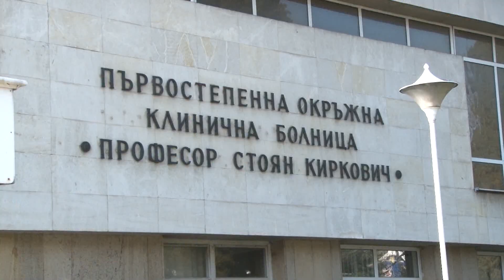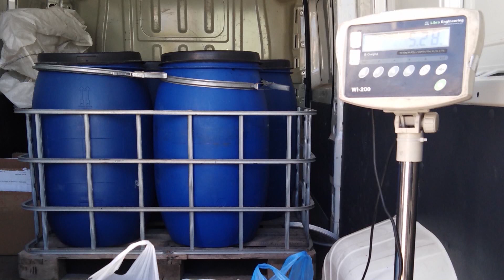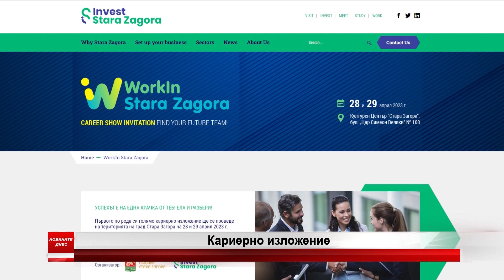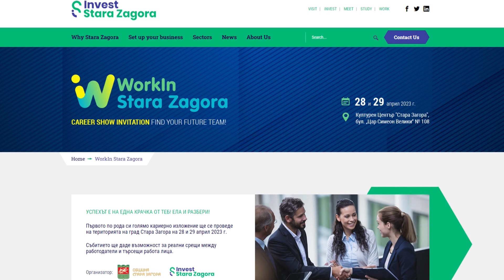30 03 2023 NEWS